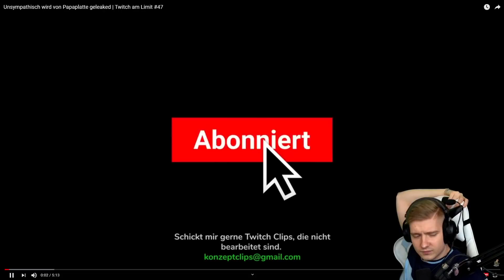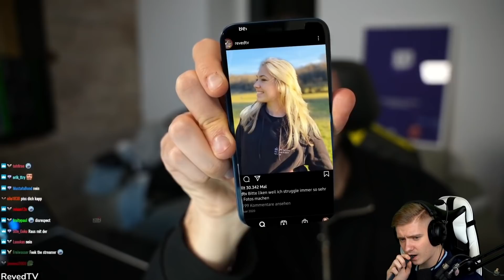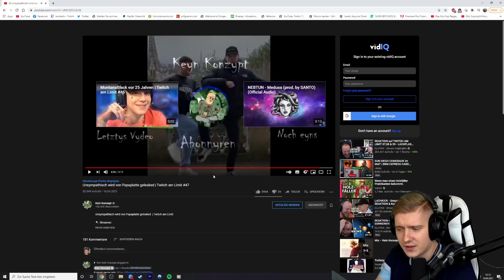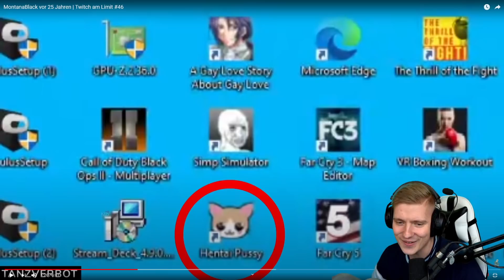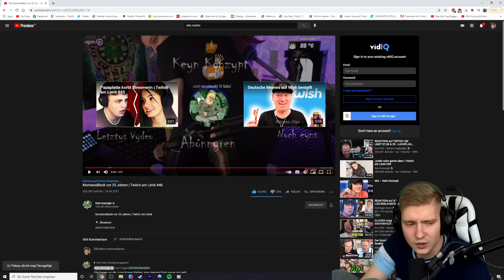Unsympatisch von Papaplatte GELEAKED?!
Impressum
Philipp-Kühner-Straße 2
99817 Eisenach